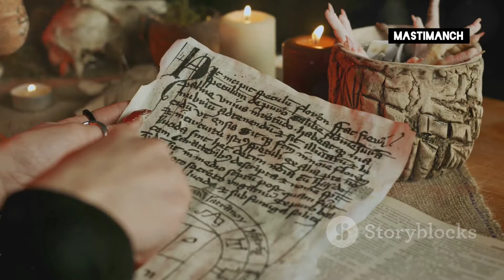क्या है The REAL Story of Lucifer in Hindi?||Angel To Devil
What's the REAL Story of Lucifer in Hindi?

Lucifer, the fallen angel, has been a topic of fascination for many. But what's the real story behind this mysterious figure? In this video, we'll delve into the depths of Lucifer's history and explore the biblical account, mythological tales, and cultural interpretations. From the Book of Isaiah to John Milton's Paradise Lost, we'll examine the evolution of Lucifer's character and the various roles he's played in human imagination. So, join us as we uncover the truth about the Morning Star, the Bringer of Light, and the King of Hell. Get ready to have your mind blown by the REAL story of Lucifer!